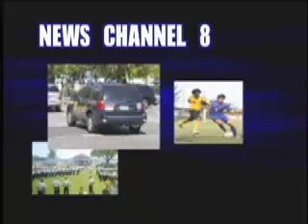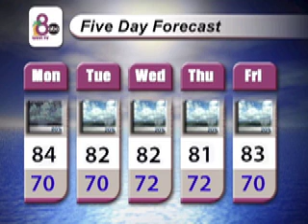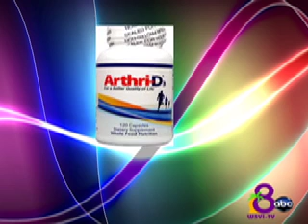7-28-14 WSVI-TV Channel 8 News